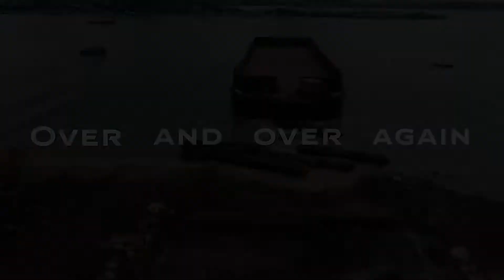HOW DID WE DO IT? 20 YEARS. OVER 1000 BARGES.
20 Years. Over 1000 barges. How exactly did we do it? Watch the video and find out.
(Hint: Repetition is the key to perfection.)